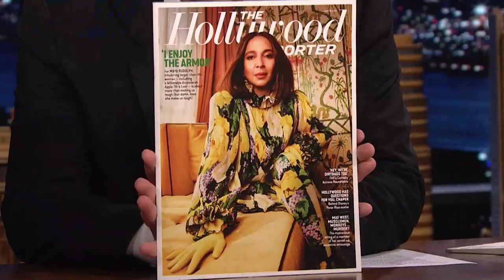Maya Rudolph Spills on Her Dinner with VP Harris, Loot and Disenchanted (Extended) | Tonight Show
Maya Rudolph spills on her dinner with Vice President Kamala Harris, starring alongside Amy Adams in the film Disenchanted and her Apple TV+ show, Loot.